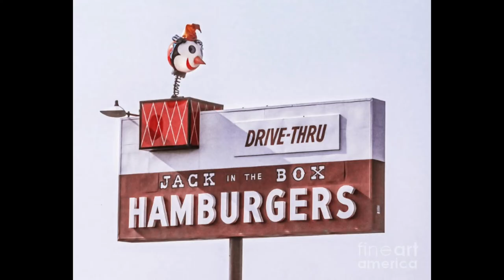All Jack In The Box Radio Spots (1968-1971)